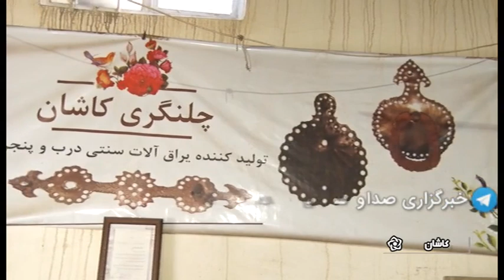Ҷон гирифтани дубораи ҳунари чалангарӣ дар Кошон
Созаи ҳаммоми қадимӣ дар бофти таърихиву фарҳангии Шероз ҳангоми амалиёти кафсозии гузаргоҳ аз сӯи шаҳрдорӣ дар вурудии маҳаллаи Санги Сиёҳ кашф шуд.